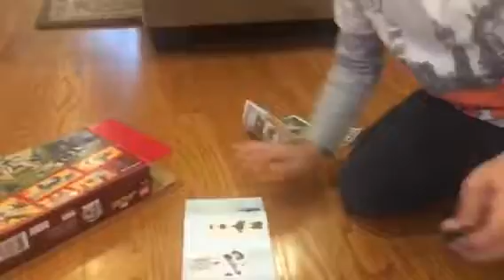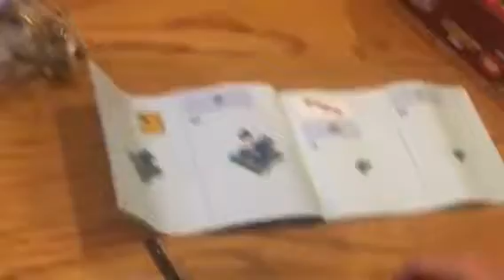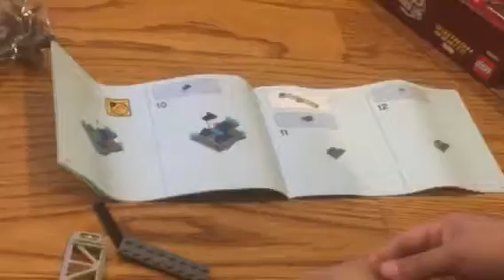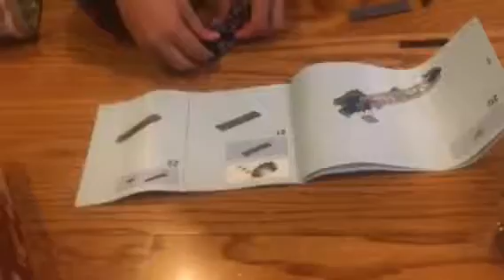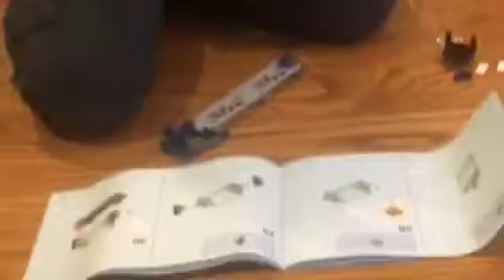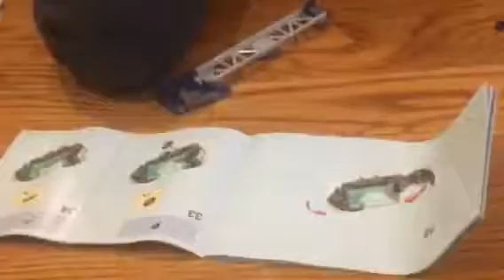Marvel black panther set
LEGOLIFE